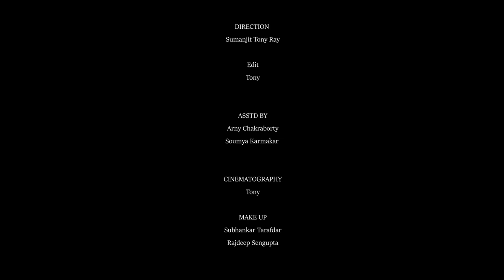Yaadein Hain II Entropy(R) II Official Music Video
Dip chooses his that One eternal love out of his Thousand love stories which stays with him forever.
Dip has accepted the pseudo presence of Supriti all his life and he will remain like this for all his life.

Audio Credits:

Song : Yaadein Hain
Episode 1 : A Walk that never ends.
Actor: Dip Ghosh
Actress: Arpita Deb(Rimii)
Special Appearance: Supriti Roy,
Director, Cinematographer/DOP: Sumanjit Tony Ray
Director, Cinematographer/DOP:Arny Chakraborty
Assistant Director and DOP: Soumya Karmakar
Make Up:Subhankarkar Tarafdar and Rajdeep Sengupta
Joker Make Up: Nataraj Art.
Script:Debayan Kar.
Video Production:M High Entertainment
Video Editing: M High Entertainmenrt.
Special thanks:Sajal Kar,Dipen Dey,Soumya Karmakar,Indira Kar,Swarup and Nataraj Art. Dev,

Composed By:Entropy(R)
Vocals:Debayan Kar.
Drums: Anirban Das.
Bass Guitar:Arijit Bhowal.
Keys n Piano: Debraj Ghosh.
Lyrics:Debayan Kar.
Arranged By: Saibal Karmakar & Sunny Karmakar
Monitored mixed and Mastered By:S K Studio(Saibal Karmakar).
Flute:Ratul
A special Thanks to Kunal Da.
Vocal Dubbing:M High entertainment Studio.

Audio Platforms Live links

Audio –

Amazon prime music